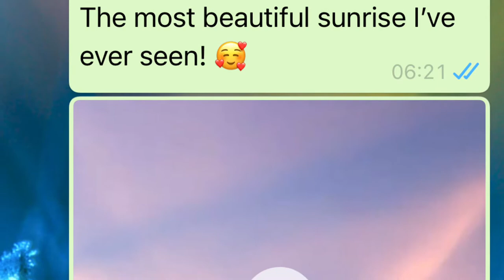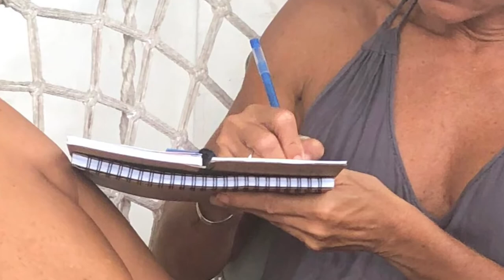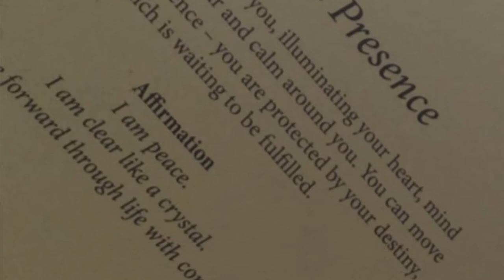Natashia Iacovelli - Celebration of Life!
I created this slideshow as a memory of our beautiful soul sister Natashia Iacovelli. She was so unique, so real, so intense person! I loved her deeply... I made this movie for Tash’ family and for her beloved friends.
With love,
Victoria